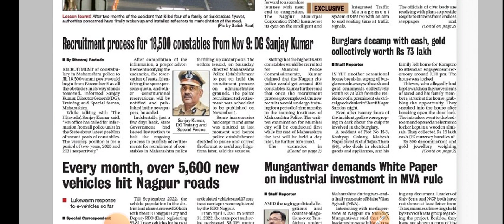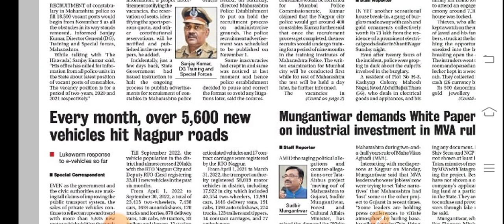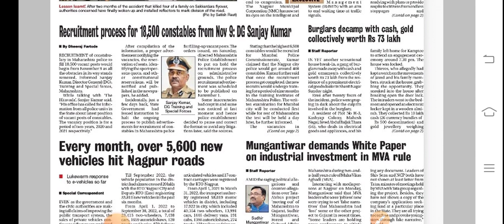ब्रेकिंग न्यूज#पोलीस भरतीला 9 नोव्हेंबर पासून होणार सुरुवात#Maharashtra Police Constable Bharti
*Follow us -*

 *You tube* -

आपले इतर महत्त्वाचे व्हिडिओ पाहा